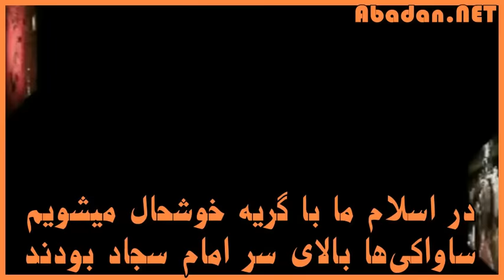دین شادی vs دین گریه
به شبکه خاکی آبادان بپیوندید